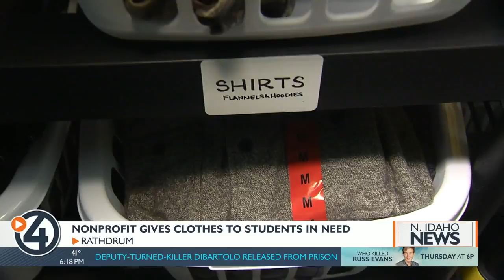Nonprofit gives clothes to students in need